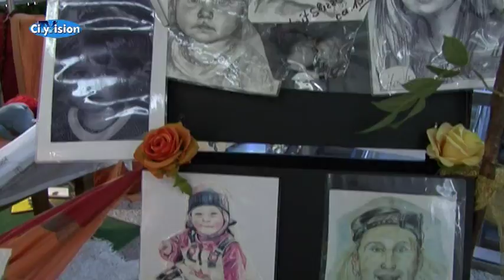Karikaturistin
Wir haben in Rheydt eine Karikaturistin an ihrem Arbeitstag begleitet. Ein Bericht von CityVision-Reporter Martin Dittert.